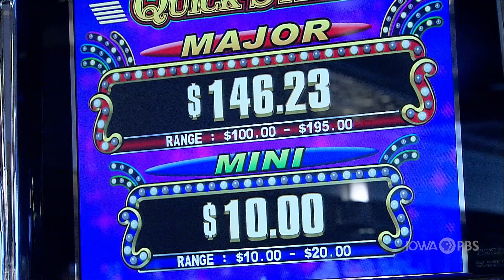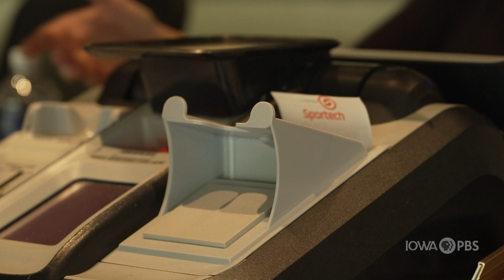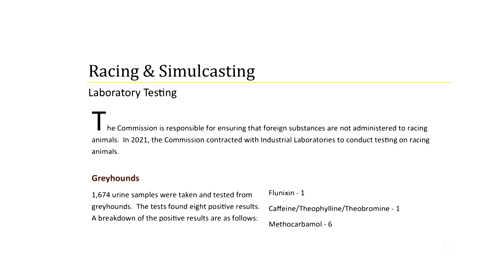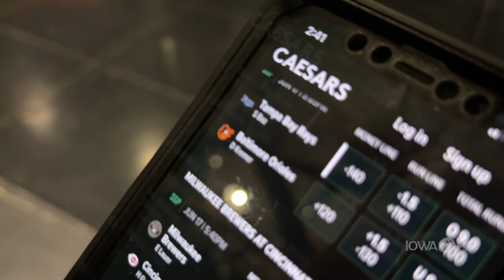Pet Adoption Praised by Diminished Greyhound Racing Industry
Greyhound racing hit its final stretch in the Midwest, in the spring of 2022, as Dubuque’s Iowa Greyhound Park, the state’s last remaining track ended over 35 years of live races.  A strong kickoff in the 1980s paved the way for a casino gambling boom, which took the financial lead.